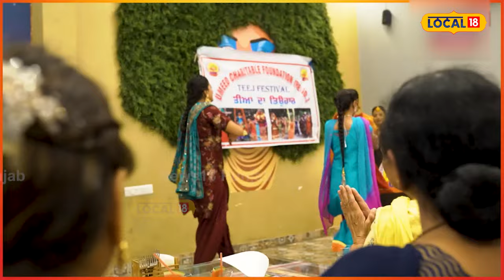Pathankot Teej Festival | ਤੀਆਂ ਮੌਕੇ ਬੱਚਿਆਂ ਨੇ ਲਾਈਆਂ ਰੌਣਕਾਂ, ਔਰਤ ਨੇ ਨੱਚ-ਨੱਚ ਹਿਲਾਈ ਧਰਤੀ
ਅੱਜ ਦੀ ਆਧੁਨਿਕ ਜੀਵਨ ਸ਼ੈਲੀ ਵਿੱਚ ਨੌਜਵਾਨ ਆਪਣੇ ਸੱਭਿਆਚਾਰ ਅਤੇ ਵਿਰਸੇ ਨੂੰ ਭੁੱਲਦੇ ਜਾ ਰਹੇ ਹਨ। ਅੱਜ ਦੀ ਨੌਜਵਾਨ ਪੀੜ੍ਹੀ ਨਾ ਤਾਂ ਪੰਜਾਬੀ ਪਹਿਰਾਵੇ ਤੋਂ ਜਾਣੂ ਹੈ ਅਤੇ ਨਾ ਹੀ ਪੰਜਾਬੀ ਤਿਉਹਾਰਾਂ ਅਤੇ ਲੋਕ ਗੀਤਾਂ ਬਾਰੇ।